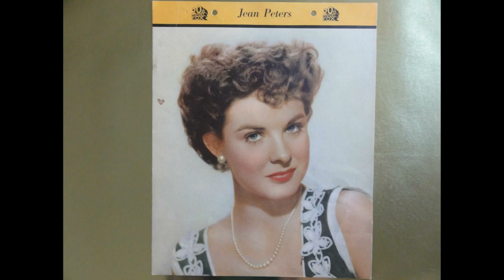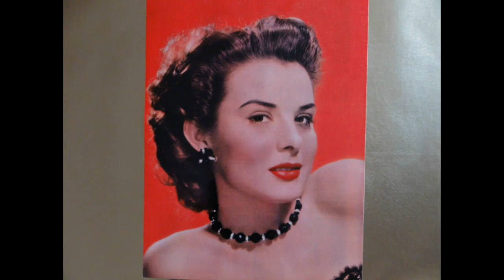HOLLYWOOD GLAMOUR TRIBUTE #66 - JEAN PETERS (1926-2000)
"HOLLYWOOD AND THE FEMININE FORM DIVINE"- JEAN PETERS. She was born Elizabeth Jean Peters on October 15,1926,in East Canton,Ohio. Her father was Gerald Peters,a laundry manager,and her mother was Elizabeth Peters. Raised on a small farm in East Canton,young Peters later attended East Canton High School,later attended the University of Michigan before transferring to Ohio State University,planning to become a teacher while majoring in literature. While staying at Ohio State,Peters entered the Miss Ohio State Pageant in 1945,later winning the title and earning a screen test in Hollywood with 20th Century Fox Studios. Deciding to quit college and become an actress,Jean Peters signed a seven year movie contract with the studio. When Linda Darnell was removed from the cast of "Captain From Castile",and reassigned to the female lead in "Forever Amber" in 1947,Jean Peters was chosen to replace Darnell as Catana Perez opposite Tyrone Power. This was her first film,and launched her into movie stardom. Jean Peters had an attractive screen presence with her exotic beauty-dark,brunette hair and cat green eyes. On the outside,a demure,lady-like quality,but on the inside,just underneath,was an alluring,seductive siren who was irrisistable to male audiences. Vital stats-Hair brown,Eyes green,Height 5'5 1/2",Weight 124 lbs.,Bust 35",Waist 23",Hips 35 1/2". Notable films include "Captain From Castile"(1947),"DeepWaters"(1948),"It Happens Every Spring"(1949),"Love That Brute"(1950),"Anne Of The Indies"(1951),"Take Care Of My Little Girl"(1951),"As Young As You Feel"(1951),"Viva Zapata"(1952),"Wait Til The Sun Shines Nellie"(1952),"Lure Of The Wilderness"(1952),"Niagara"(1953),"Pickup On South Street"(1953),"Vicki"(1953),"Three Coins In The Fountain"(1954),"Apache"(1954),"Broken Lance"(1954),"A Man Called Peter"(1955). Jean Peters cut short her Hollywood career when she married reclusive billionaire Howard Hughes in 1957,and retired from films. Following her divorce from Hughes in 1971,Peters returned to acting in the 1970's on television with roles in "Winesburg,Ohio","The Moneychangers",and in the 1980's in "Peter and Paul",and "Murder,She Wrote". One of her famous quotes was,"My life with Howard Hughes was and shall remain a matter on which I will have no comment". Jean Peters had a show business career that lasted forty-one years which included 19 films,radio,and television. Although her Hollywood career was relatively short,in the legendary history of Hollywood Glamour,no star ever left a more memorable imprint than the seductive Jean Peters. Song "Someone Lovelier Than You" by Dick Haymes.